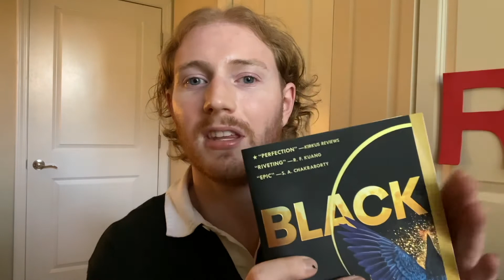Black Sun by Rebecca Roanhorse | Book Review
Hello, here is my review for Black Sun (book 1 of the between earth and sky series)